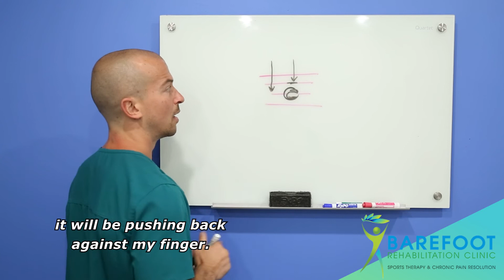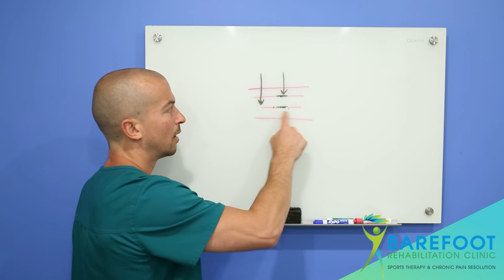THE SECRET TO LASTING CHRONIC LOW BACK RELIEF [Expert Chiropractor Denville, NJ]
Why doesn’t your chronic low back pain relief last? Let's get out the BODY MARKER!!!

If you have chronic low back pain, then this question haunts you. You’ve probably had more massages; tissue work and adjustments than you can count. You’re doing everything you can to get out of pain. So why isn’t it working?

There is common cause for chronic pain that many doctors aren’t even aware of… it’s called ADHESION! Kinda like glue in your muscles, it causes your muscles to be TIGHT and WEAK, no matter how much you stretch or strengthen.

And Manual Adhesion Release treatment to fix it is non-evasive and consistently has great, permanent results in as little as 1-5 treatments.

New Jersey's Non-Surgical Chronic Low Back Pain Specialist, Dr. Chris reveals how adhesion works and what it looks like to get PERMANENT relief.

When you’ve had chronic back pain for more than 6 months and you've already been to at least 3 other doctors or therapists and the pain just isn't getting better it leaves you feeling like you are in the dark. We are here to help! Give us a call at NJ's expert chiropractor Barefoot Rehab in Denville, NJ, to see if you're a candidate for our care.

▬ More on ADHESION ▬▬▬▬▬▬▬▬▬▬▬▬

▬ Need PERMANENT Pain Relief?  ▬▬▬▬▬▬▬▬▬▬▬▬

▬ More Unconventional Pain Videos  ▬▬▬▬▬▬▬▬▬▬▬▬